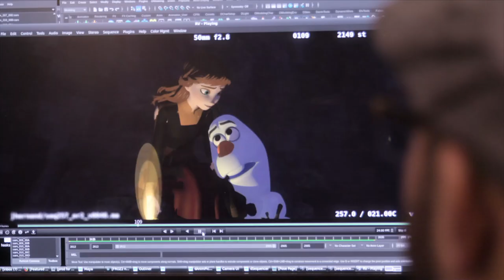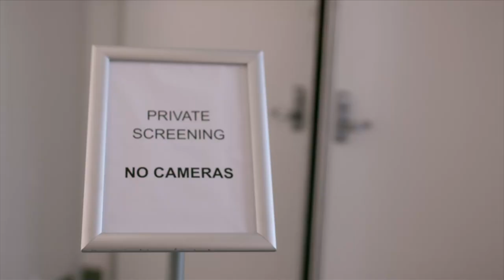Into The Unknown - The Making Of Frozen 2 Press Conference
Elsa the Snow Queen has an extraordinary gift -- the power to create ice and snow. But no matter how happy she is to be surrounded by the people of Arendelle, Elsa finds herself strangely unsettled. After hearing a mysterious voice call out to her, Elsa travels to the enchanted forests and dark seas beyond her kingdom -- an adventure that soon turns into a journey of self-discovery.
Release date: November 22, 2019 (USA)
Directors: Jennifer Lee, Chris Buck
Box office: 1.5 billion USD (Estimated)
Music composed by: Christophe Beck